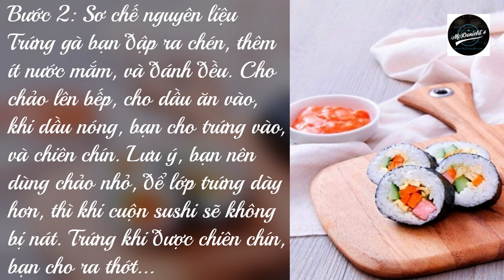❤️LÀM SUSHI CHIÊN XÙ GIÒN ⭐️⭐️⭐️⭐️⭐️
Thân chào bạn đến với kên: McDonields Food Vlog, hay McDonields Podcast.

Món: LẠ MIỆNG, VỚI CÁCH LÀM SUSHI CHIÊN XÙ GIÒN, NGON. Sushi chiên xù, với lớp bột giòn rụm bên ngoài, và đậm đà hương vị bên trong.

Sushi là một món ăn được nhiều người yêu thích, bởi hương thơm từ lá rong biển, hòa quyện cùng những nguyên liệu, tạo nên một hương vị vô cùng hấp dẫn. Trong bài nói này, bạn hãy thử biến tấu món sushi thành sushi chiên xù, giòn ngon, để thưởng thức vị mới lạ này nhé!

Không phải hiển nhiên, mà món sushi lại khiến nhiều người trên thế giới, “khoái khẩu” đến như vậy. Món ăn vừa lạ, vừa quen này, thích hợp với nhiều đối tượng, từ học sinh, sinh viên đến dân công sở, và được tạo thành từ nhiều loại nguyên liệu ngon miệng, và dinh dưỡng.

Mục Lục.
Cách làm Sushi, chiên xù giòn ngon.
Nguyên liệu làm sushi chiên xù.
Các bước làm sushi chiên xù.
Bước 1: Nấu cơm.
Bước 2: Sơ chế nguyên liệu.
Bước 3: Cuộn sushi.
Bước 4: Cắt sushi
Bước 5: Chiên sushi.

300g gạo dẻo.
Rong biển khô.
5 quả trứng gà.
5 miếng thanh cua.
Xúc xích.
1 củ cà rốt.
1 trái dưa leo.
200g cải bó xôi.
100g củ cải vàng muối.
Mè rang.
Bột chiên xù.
Dầu mè, xốt mayonnaise, tương ớt…

Chú ý: bạn nên chọn loại gạo dẻo thơm. Sau khi mua về thì vo sạch, rồi cho vào nồi cơm điện nấu chín. Yêu cầu với món cơm này phải dẻo, thơm, chín đều, không quá khô, hoặc quá nhão. Khi cơm chín, bạn cho cơm ra tô lớn, cho thêm 1 muỗng dầu mè, mè rang, và ít muối. Sau đó, trộn đều lên, để món ăn thêm đậm đà.

Trứng gà bạn đập ra chén, thêm ít nước mắm, và đánh đều. Cho chảo lên bếp, cho dầu ăn vào, khi dầu nóng, bạn cho trứng vào, và chiên chín. Lưu ý, bạn nên dùng chảo nhỏ, để lớp trứng dày hơn, thì khi cuộn sushi sẽ không bị nát. Trứng khi được chiên chín, bạn cho ra thớt, và cắt thành từng sợi dài, khoảng 15cm.

Bạn thái xúc xích thành các sợi dài đều nhau. Hoặc bạn cũng có thể thay thế xúc xích bằng giò, và cắt sợi tương tự.

Bạn bóc lớp vỏ nilong bên ngoài thanh cua, rồi thái thành từng sợi dài đẹp mắt.
Bạn gọt sạch vỏ dưa leo, rửa sạch, thái sợi dài.

Khi bạn mua củ cải vàng về, thì bạn đem rửa qua với nước nhiều lần, cho bớt vị mặn, rồi thái sợi dài. Bạn nên cắt kích thước củ cải, và dưa leo tương đồng nhau.

Bạn gọt vỏ cà rốt, rửa sạch, và cũng thái sợi dài. Sau đó, bạn bắc nồi lên bếp, nấu sôi, rồi cho cà rốt vào chần sơ. Tiếp đến, khi cà rốt vừa chín tới, bạn vớt ra, và cho ngay vào nước đá lạnh khoảng 15 phút, để cà rốt giòn, và giữ được màu tự nhiên tươi ngon.

Rau cải bó xôi, cắt sạch gốc, nhặt bỏ phần lá úa, rồi đem rửa sạch. Tương tự như cà rốt, bạn cho cải bó xôi vào chần sơ, rồi cho vào nước lạnh.

Sau khi chuẩn bị nguyên liệu xong, bạn chuẩn bị một chiếc mâm, rồi trải mành tre vào giữa. Tiếp theo, bạn đặt lá rong biển vào, để phần nhám ngửa lên trên. Sau đó, bạn lấy một lượng cơm vừa đủ, trải đều lên mặt rong biển, chỉ để lại một phần rong biển nhỏ để cuộn.

Tiếp đến, bạn cho lần lượt cà rốt, dưa leo, cải bó xôi, củ cải muối vàng, thanh cua, xúc xích, trứng chiên, mỗi thứ một ít, đặt theo chiều ngang của lá rong biển. Sau đó, bạn nhẹ nhàng cuộn tấm mành tre lại, vừa cuộn, bạn vừa chỉnh sửa, để các nguyên liệu đảm bảo nằm giữa phần cơm, để món sushi được đẹp mắt. Tiếp theo, bạn cuộn chặt tay, đến khi hết lá rong biển là được. Cuộn sushi, là một bước quan trọng, do đó, bạn nên cẩn thận, và khéo léo chút nhé!
Cuộn sushi chặt tay, để có được thành phẩm đẹp mắt

Để miếng sushi thêm đều, và bắt mắt. Bạn nên dùng một con dao sắc, rồi thoa một ít dầu mè lên dao, và cắt sushi thành từng miếng vừa ăn. Hoặc bạn cũng có thể cắt đôi, nếu thích.

Trước tiên, bạn cho dầu ăn vào chảo, và đợi cho dầu sôi. Bạn đập 2 quả trứng gà vào chén, rồi đánh tan. Bột chiên xù bạn cho ra đĩa.

Sau đó, nhúng sushi vào bát trứng, rồi lăn sushi qua lớp bột chiên xù, để sushi bột áo đều. Khi dầu sôi, bạn cho sushi vào chiên ngập dầu. Khi sushi được chiên vàng giòn, bạn cho từng miếng ra đĩa có lót giấy thấm dầu.

Vậy là hoàn thành. Bạn chỉ việc dọn ra, và ăn kèm sushi với xốt mayonnaise, hoặc tương ớt là được rồi đấy!

Với cách làm sushi chiên xù ngon miệng của mình, hy vọng các bạn sẽ trổ tài, và mang đến món ăn hấp dẫn cho cả gia đình nhé! Chúc các bạn thành công.

McDonields.